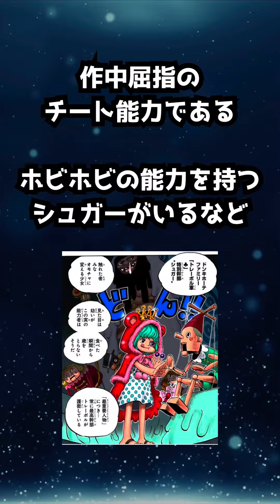ドンキホーテ海賊団を倒せたのって、まじで奇跡だよな